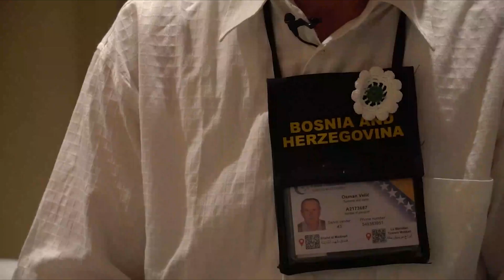Hadžija Velić: Ljudi se žale da je hadž skup - za mene je ovo isto k'o da sam dao jednu marku